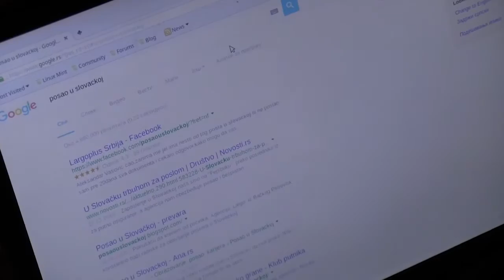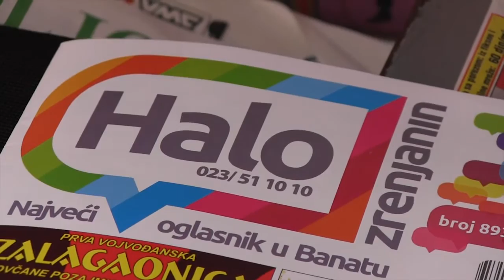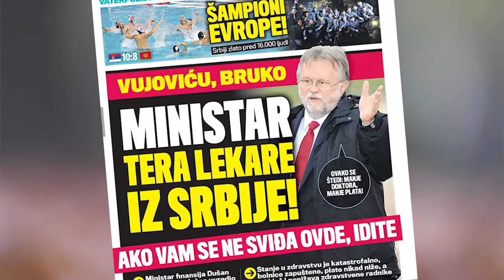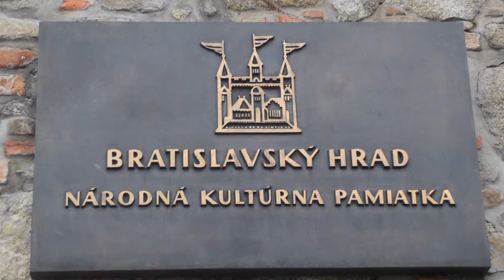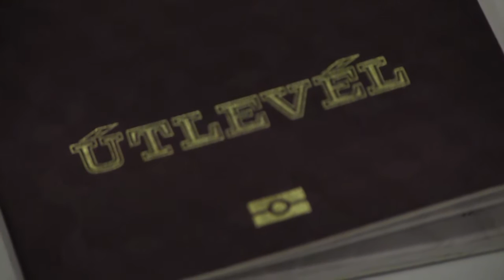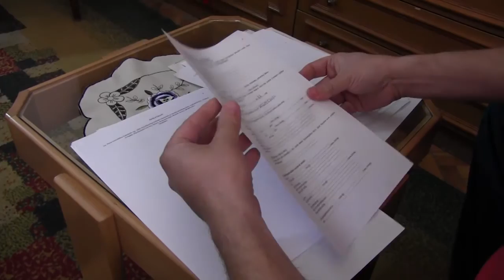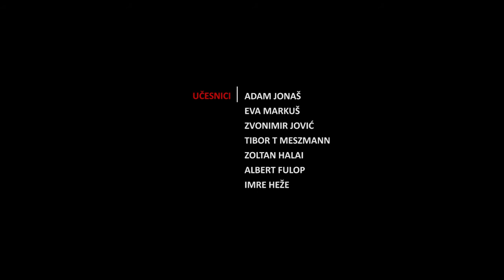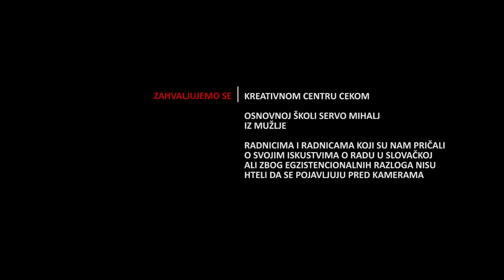Napustena Gnezda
Film govori o prekarnim radnicima koji odlaze da rade "na crno" u Slovačku, i o ekonomskim migrantima koji uzimaju Mađarske pasoše i odlaze iz Srbije da rade u zemlje EU.

Film je urađen u produkciji "Radničkog video kluba" ZSF-a koji je podržan od strane kancelarije Roza Luksemburg fondacije za jugoistočnu Evropu.